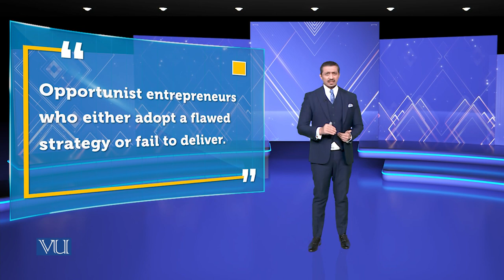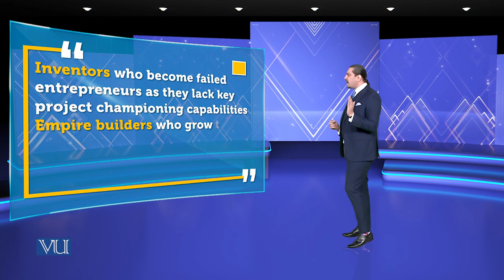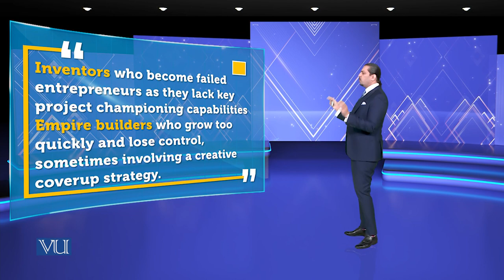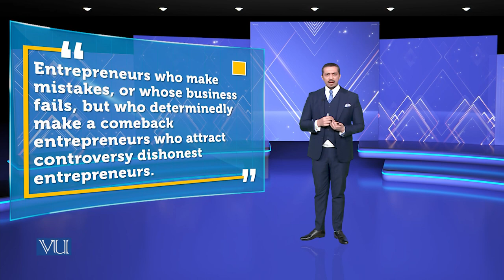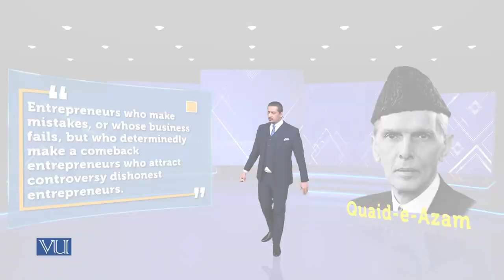Societal Development-The Darkside of Entrepreneurs | Theories of Entrepreneurship | MGMT737_Topic156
Topic156 - Societal Development - The Darkside of Entrepreneurs,
By Dr. Hasnain Javed